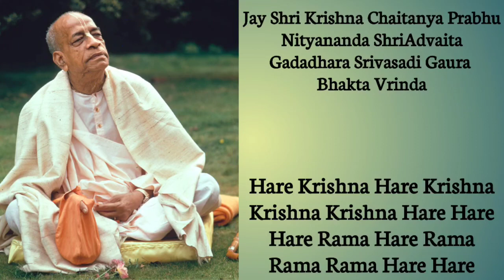Srila Prabhupada Japa | Japa Meditation By Srila Prabhupada | 16 rounds of Chanting Holy Names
| Srila Prabhupada Chanting | Japa By Srila Prabhupada | 16 rounds of Chanting Holy Names |